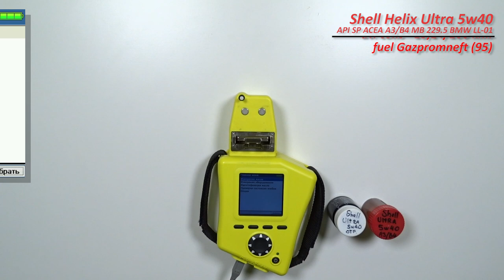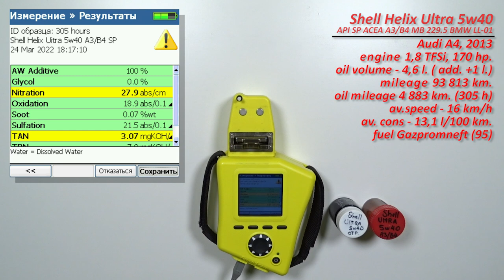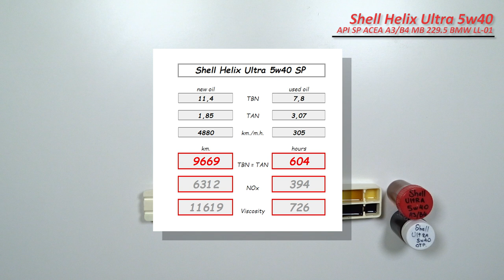Shell Helix Ultra 5w40 SP (отработка из Audi, 305 моточасов)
Константин из Питера, передал образцы свежих масел  Shell Helix Ultra 5w40

API SP
ACEA A3/B3/B4
BMW Longlife-01
MB-Approval 229.5/226.5
VW 502.00/505.00
Porsche A40
Renault RN 0700/RN 0710
PSA B71 2296
Fiat 9.55535-Z2
Fiat 9.55535-N2 – соответствует требованиям,
Chrysler MS 10725, MS 12991

И отработка масла с пробегом 4 881 км. (305 моточасов)
Масло использовалось в  автомобиле Audi A4, 2013 г.в.
с двигателем 1,8 TFSi (турбо бензин), 170 л.с..
объем масляной системы - 4,6 литра (доливка 1 литр)

Благодарю Константина, за образцы и поддержку канала!